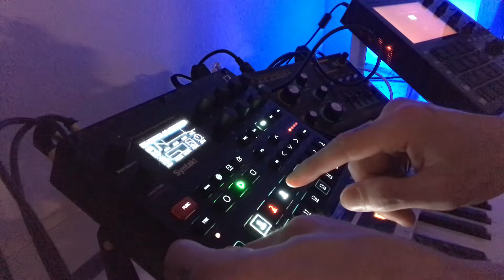Hypocriteria - Syntakt only